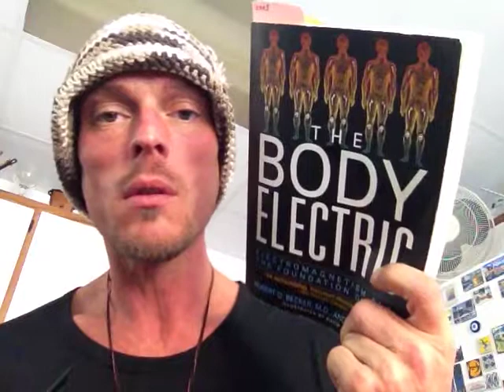Bodybuilding is dead. It's been in the grave since circa 1996. Maybe earlier.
No names needed.  The 'pros' of today are not pros of anything.  I challenge anyone of them to live with me on an island cut off from the rest of the world and see what happens.  Deflation of two things will happen for sure: their little egos and,their fake muscles.  Depression will be inevitable...need an authority figure for that piece?  Joe rogan Dorian Yates...Dorian and Brian Rose.  Need some real non bro science to sink your semantical teeth into? ..knaw on that.  If you are more qualified...well, you aren't.  You don't know who I a, because I was busy writing the stud you read I the magazines and sitting in big meetings with the dudes that make all your "supps". ...and the shit they said they could not make...well they wrote it all down and made it now ...I am always ahead of the curve...must be my polymath proclivities...